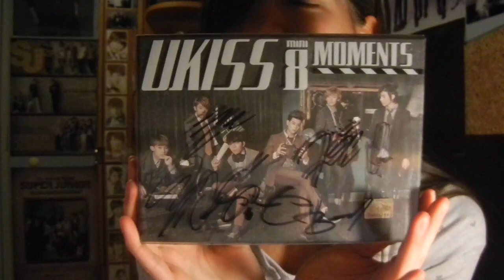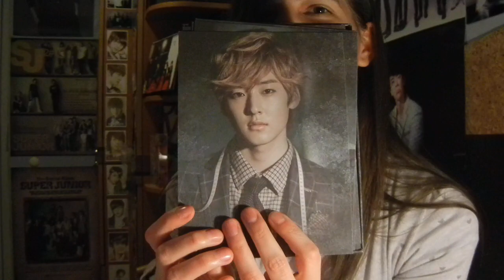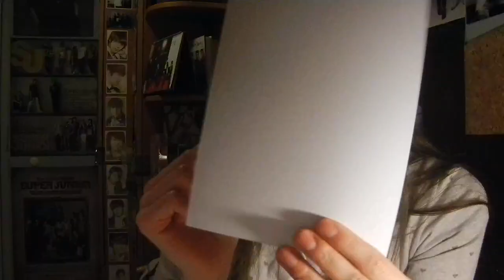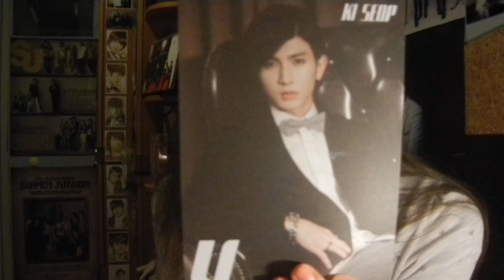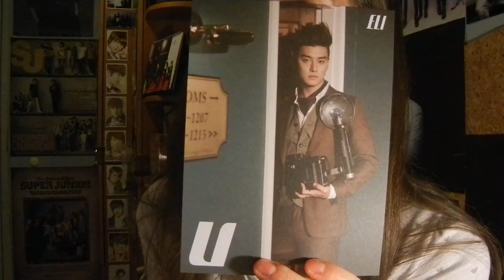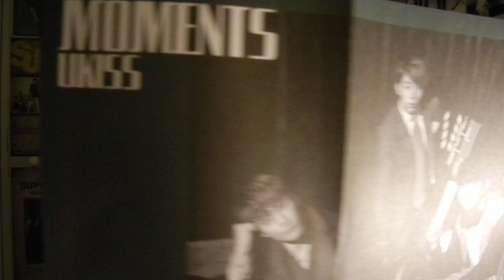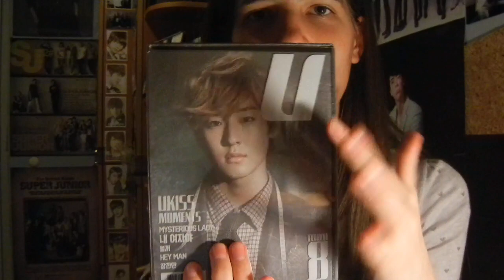Unboxing - Mwave Lucky Bag - i was so confused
458th unboxing
I'm sick i sounds weird and i act weird... ^^
I really like the things i got, i'm happy i bought it, now i wish i could have bought more of them xD